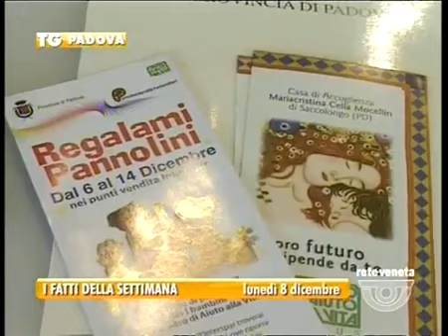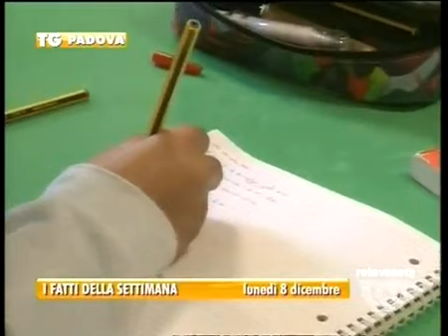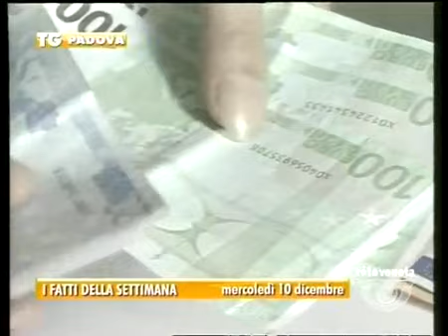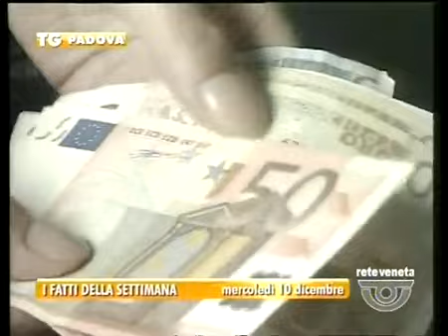TG PADOVA - Edizione completa domenica 14 dicembre 2014